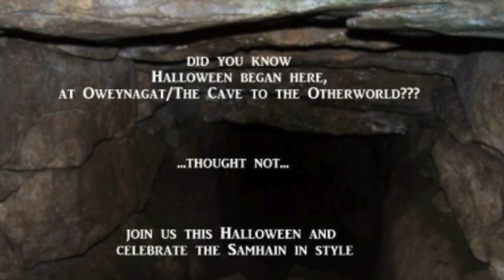Women cast in stone, Yeats, and the Birthplace of Hallowe’en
A hidden castle with a Sîle na Gig, a medieval gathering ground for boisterous feasts and legalistic conclaves, and dancing on Yeats’ grave, almost.